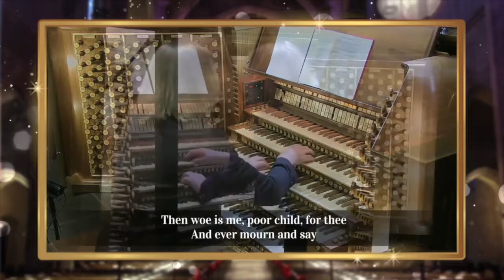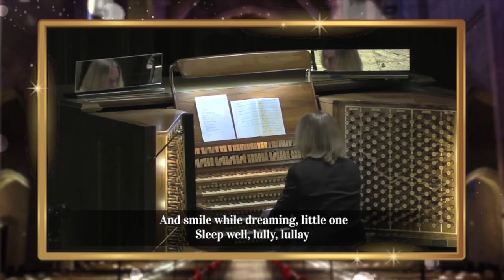Coventry Carol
Performed by Dr. Christoph Bull

Production Management: David Harris and David Saldaña
Video Editor: David Saldaña, Laurel Irene and Kaspar Abbo
Audio Mixing: David Harris and Molly Pease
Audio Mastering: Marc Doten
Audio/Video Engineer: David Saldaña, Kaspar Abbo, and Marc Doten